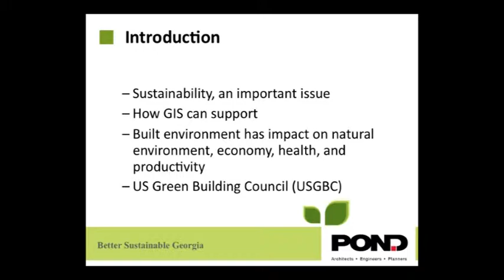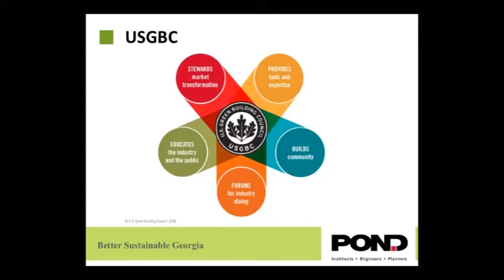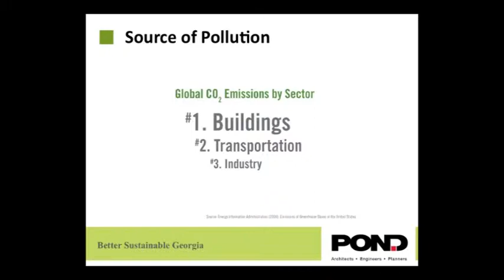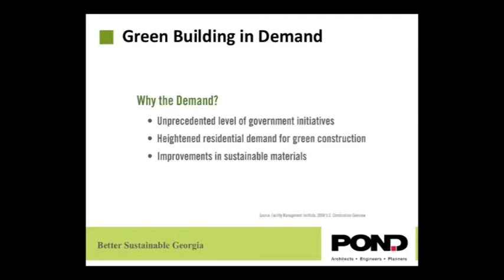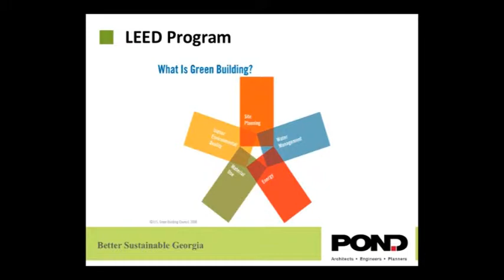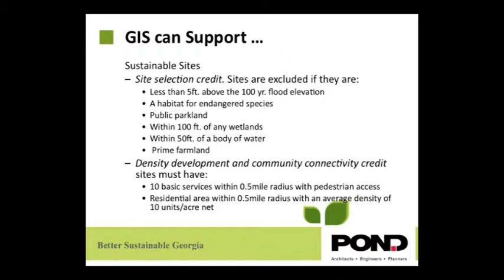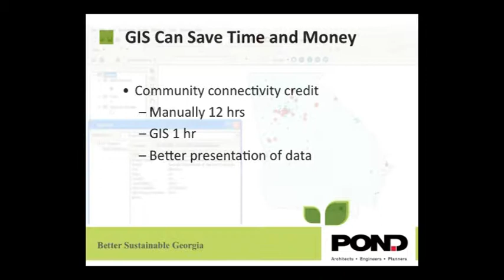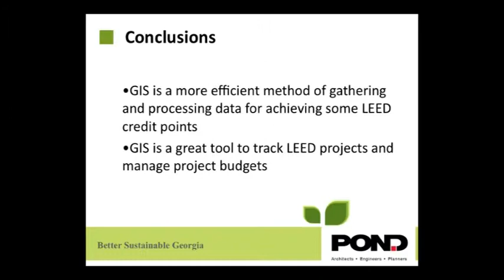Using LEED & GIS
Diana Estrada, GISP, LEED AP, GIS Manager of Pond & Company identifies a "Better Sustainable Georgia Using LEED & GIS"